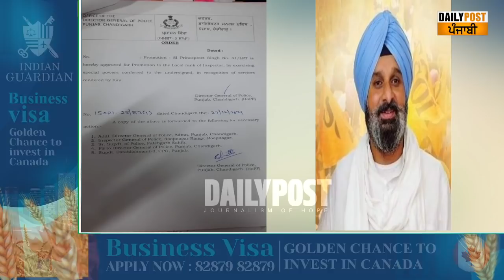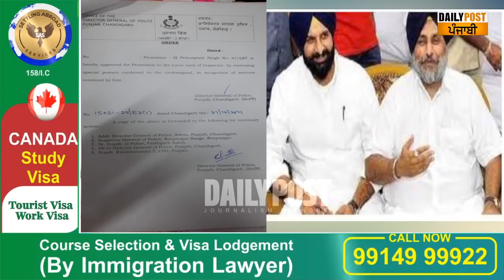Bikram Majithia ਮਾਮਲੇ ਦੀ ਜਾਂਚ ਕਰ ਰਹੇ AIG ਦੇ ਪੁੱਤਰ ਦੀ ਹੋਈ ਤਰੱਕੀ, ਦੇਖੋ ਮਿਲਿਆ ਕਿਹੜਾ Rank ..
Bikram Majithia ਮਾਮਲੇ ਦੀ ਜਾਂਚ ਕਰ ਰਹੇ AIG ਦੇ ਪੁੱਤਰ ਦੀ ਹੋਈ ਤਰੱਕੀ, ਦੇਖੋ ਮਿਲਿਆ ਕਿਹੜਾ Rank,ਸਰਕਾਰ ਦਾ ਵੱਡਾ ਤੋਹਫ਼ਾ?